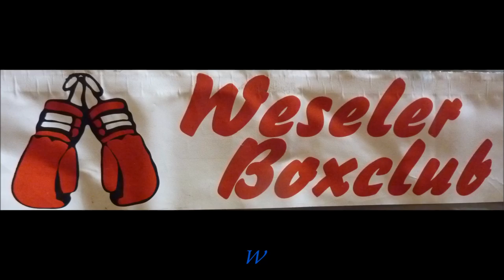Weseler BC * Einlagekampf 2 * OW * 07.10.2017